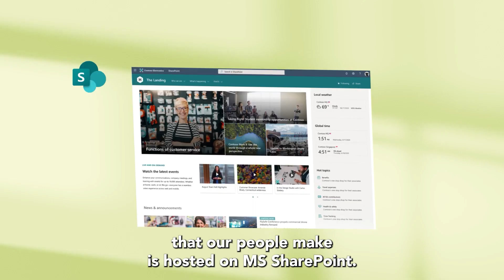Avanceon Digital Diaries Episode # 03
Presenting Episode # 03 of our Avanceon Digital Diaries in which Hassan Sultan Goraya, Manager Engineering explains how his team is using digital tools to deliver state of the art solutions to customers worldwide.

The key to adding value to some of the biggest industrial engineering projects is to keep all processes streamlined and optimized.

Join us on this journey as we navigate the digital landscape together! 🌟